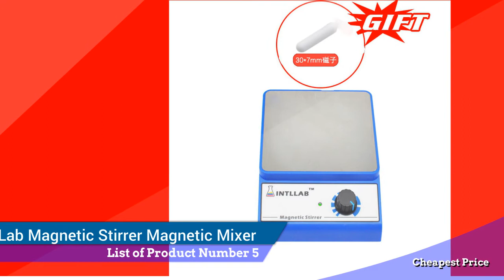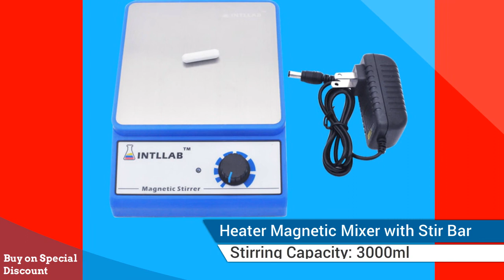Top 5 Best Lab Magnetic Stirrer Magnetic Mixer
Lab Magnetic Stirrer Magnetic Mixer #

1.Laboratory agitator Magnetic Stirrer heater Magnetic Mixer with Stir Bar 3000 rpm Max Stirring Capacity: 3000ml

2.Magnetic stirrer Magnetic stirrer mixer with stir bar Maximum stirring 3000 rpm Capacity: 3000 ml

3.Magnetic Stirrer Magnetic Mixer with Stir Bar 3000 rpm Max Stirring Capacity: 3000ml

4.Laboratory agitator Magnetic Stirrer heater Magnetic Mixer with Stir Bar 3000 rpm Max Stirring Capacity: 3000ml

5.Lab Magnetic Stirrer Magnetic Mixer with Stir Bar 3000 rpm Max Stirring Capacity: 3000ml

Here is the Best "Digital Mixer Magnetic Stirrer " from Aliexpress 150 + more products

Follow In Facebook Groups